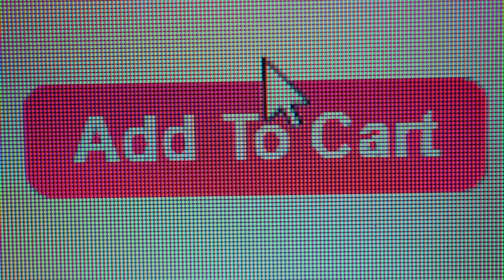CRECE AL RITMO DE LOS CLICS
HAZ QUE TU NEGOCIO LOCAL SEA LOCAL EN TODA AMÉRICA, EUROPA Y ASIA